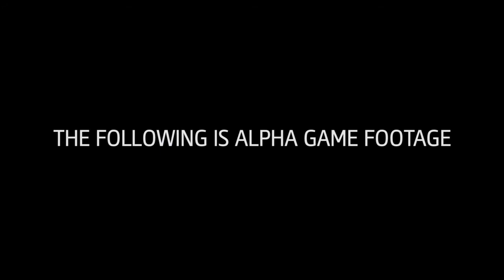Assassin s Creed Unity Дебютный трейлер 2